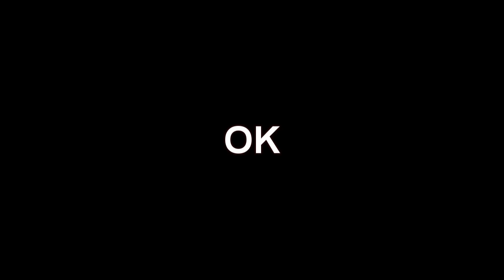DRAGON BALL SUPER e la sorella di Bulma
Dragon Ball Super is an ongoing Japanese anime television series produced by Toei Animation that began airing on July 5, 2015. Wikipedia
First episode date: July 2015
Network: Fuji Television
Written by: Akira Toriyama
Language: Japanese
Director: Morio Hatano
Cast: Masako Nozawa